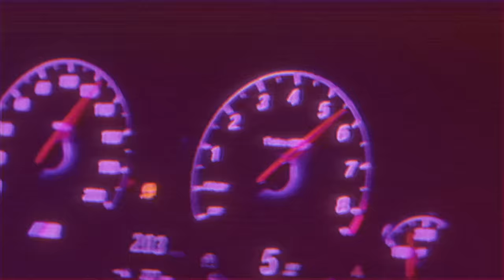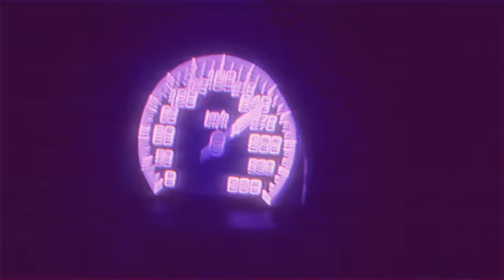lithe - I need (SAGE remix) [wave/phonk]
if you are a fan of Grimes, lxst cxntury, skeler, Ramirez, or Antxres you have landed in the right place